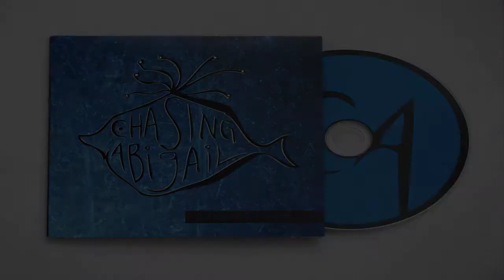Chasing Abigail - She's a Heartbreaker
She's a Heartbreaker Official Music Video

By Chasing Abigail

Album - Lighted Room

Lyrics -
She sits in a tree when she wants to get away
and her long white dress looks like a wedding gown
and brimgs a guy home, someone new everyday
to drink tea then leaves him yeah she gets around
Chorus
Here she comes again with her new boyfriend
when will she notice me? It'll be when she stops walking backwards.
Ooh she's a heartbreaker
Ooh that's how she plays
Ooh she's a heartbreaker to stay, Hey!
She reads her own book, and cries when she's done.
She talks to herself in italian
She wears pink and plaid, and polka dot heels
She makes her own fads, yeah she wears what she feels.
Chorus
She sings with her eyes closed
Chorus